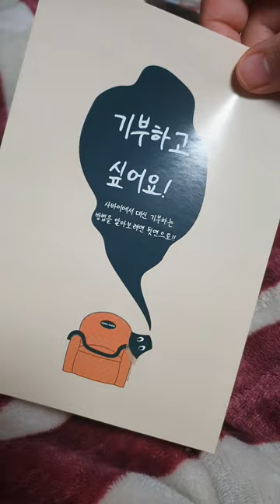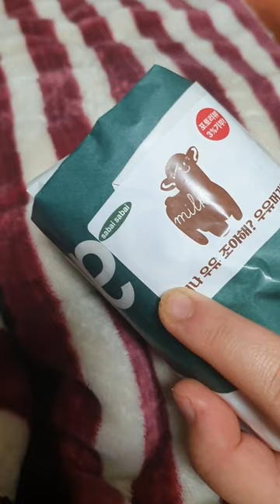사바이 사바이 주문 제작 각인 커스텀 우유 유리잔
화면 돌아감 주의